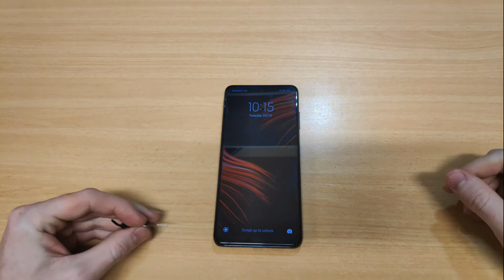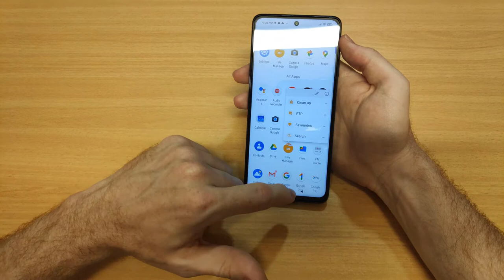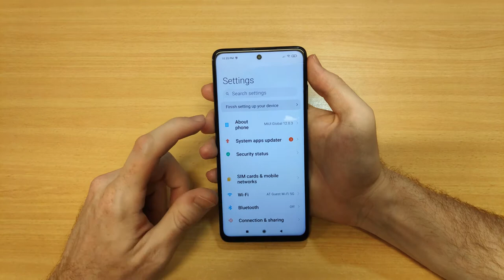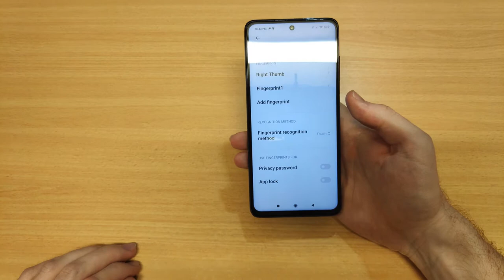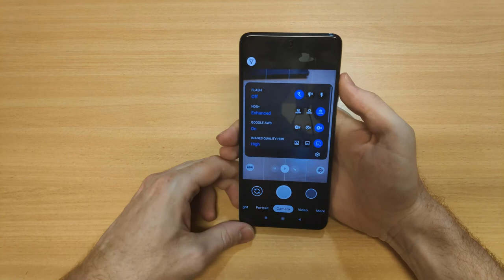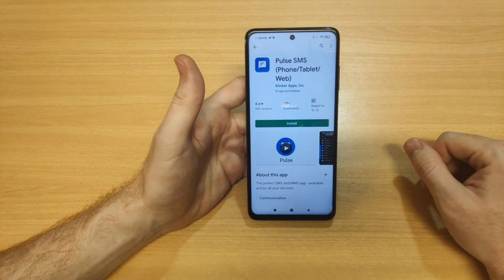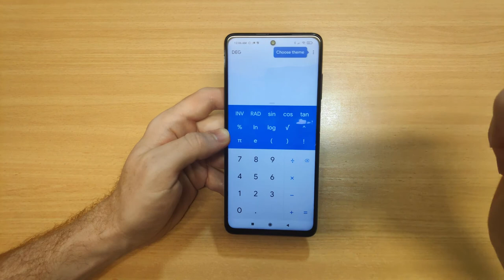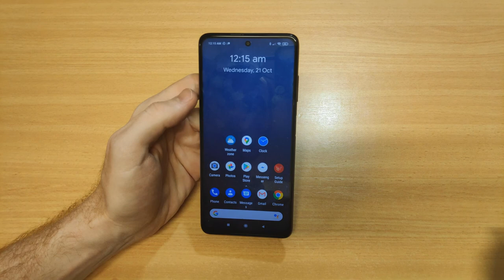Complete Guide to Optimised Android 10 on MIUI 12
TIMESTAMPS BELOW!

0:55 Inserting SIM and MicroSD card
2:33 Connecting to WiFi
3:10 Lock Screen, Notifications, Shortcuts
4:16 Home Screen Setup, Recommended Apps
5:40 Home Screen
6:24 Launcher, Lawnchair launcher
10:53 Primary and Secondary Homescreens
12:31 Notification Menu
14:43 Quick Settings, adjust brightness, Screenshot
17:33 Settings
18:52 Checking for updates
19:43 Sim Cards and Mobile Networks
20:10 Bluetooth
21:08 Portable Hotspot
22:35 Data Usage
23:34 Do not disturb Functionality
25:10 Password and Security, Setup Fingerprint
29:30 Second Space
30:36 Apps
30:57 Weatherzone
33:01 Google Maps
33:35 Clock
33:04 Google Camera
37:11 Google Photos
40:33 The Google Play Store
41:39 Facebook Messenger Lite
42:35 Setup Guide App
43:40 Google Messages App
44:42 Gmail
45:06 Google Chrome
45:30 Google Search Bar
46:00 Setting up Google Assistant
47:55 Calendar Widget
48:20 Google Task
48:45 Google Keep/ Keep Notes
50:08 Audio Recorder
50:46 Entertainment Folder
52:49 QR Code Scanner
53:01 Calculator
53:17 Google Drive
54:07 Security and Finance Apps
54:14 Authenticator App, LastPass
56:06 Blokada
56:55 Google Pay
57:25 System Folder, Launcher Settings, Backup and Restore Functionality
58:32 Missed Notifications Reminder
59:51 Files App
1:00:38 SMS Backup and Restore
1:01:20 Google One